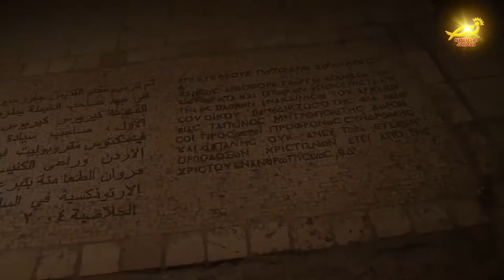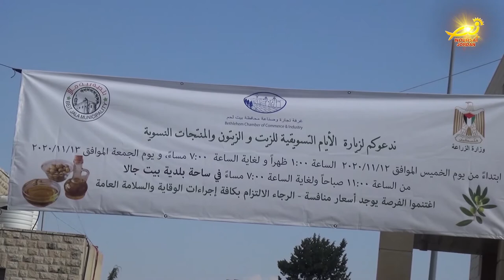نورسات الأردن : نشرة الأردن في أسبوع 20 / 11 / 2020